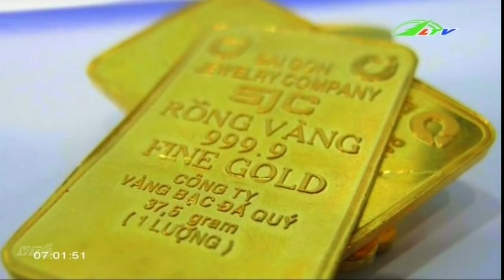Vàng SJC hủy thu phí “vàng miếng một chữ” | Xã Hội Lâm Đồng TV